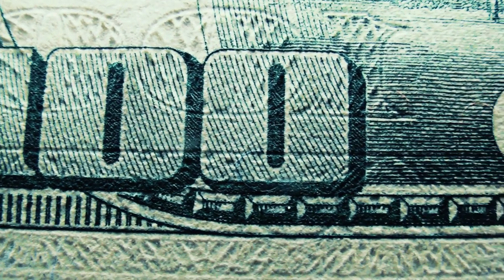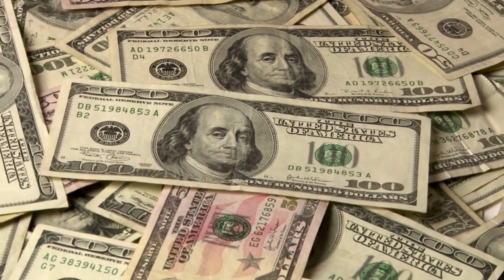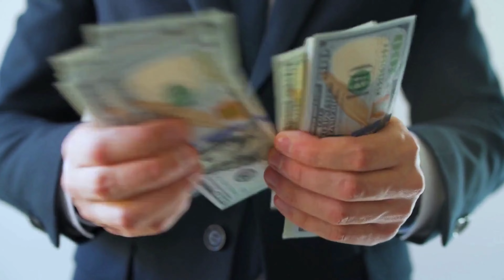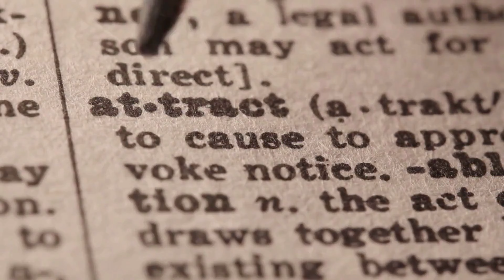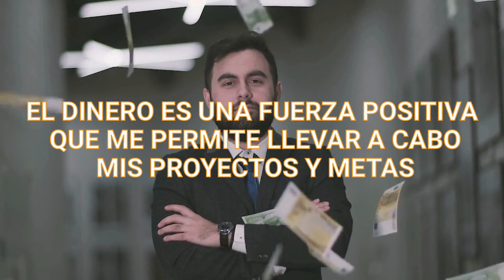EL DINERO Y TÚ DERECHO A SER RICO ~ Cambia tu subconsciente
Desbloquea tu mente y RECLAMA TU DERECHO A SER RICO, un video que te guiará a través de los pasos necesarios para liberar tu mente de las limitaciones que te impiden disfrutar de la vida abundante que mereces. Descubrirás cómo superar los bloqueos mentales y las creencias limitantes que te impiden alcanzar tus objetivos financieros y personales. Aprenderás técnicas efectivas para desbloquear tu mente y reprogramarla para la abundancia y la prosperidad, utilizando herramientas como la visualización, la meditación y la afirmación positiva. Con este video, podrás reclamar tu derecho a una vida abundante y plena, y disfrutar de todos los beneficios que la abundancia tiene para ofrecer. No permitas que las limitaciones de tu mente te impidan alcanzar tus sueños: desbloquea tu mente y reclama tu derecho a la abundancia hoy mismo.